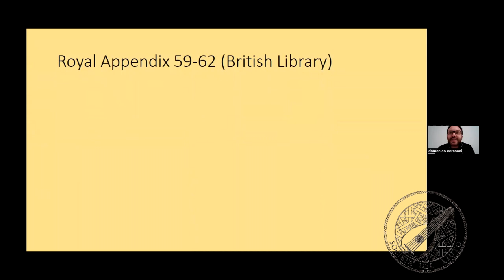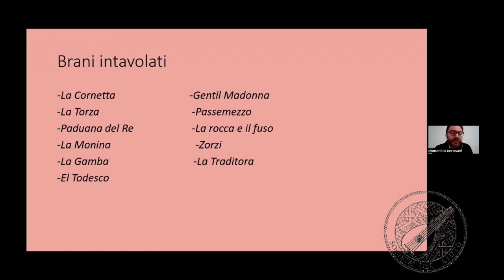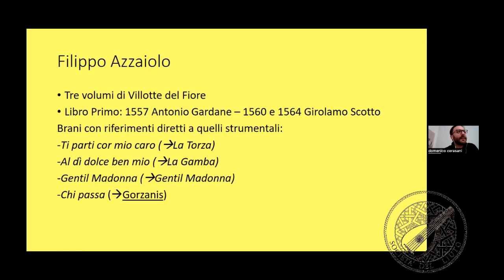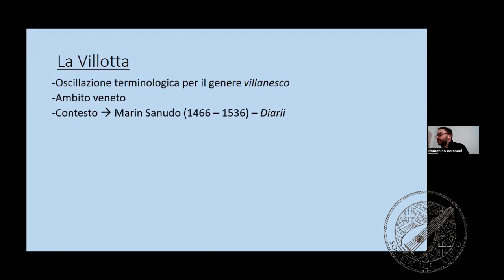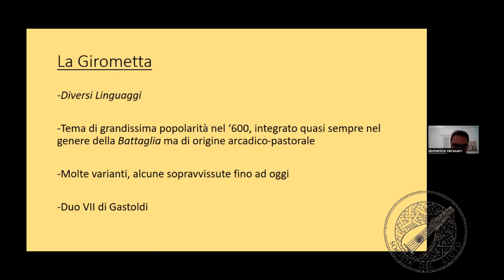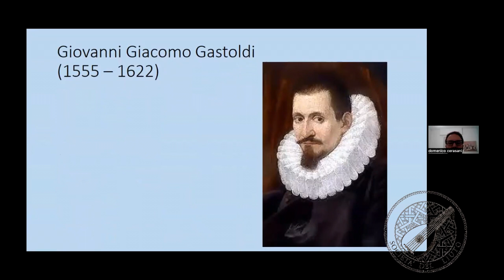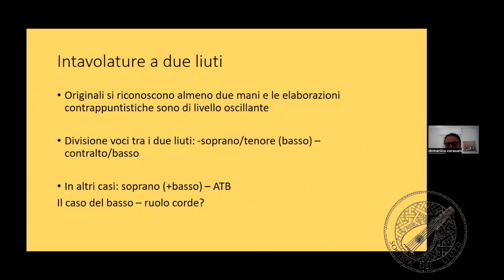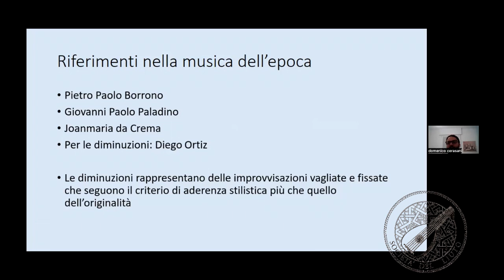L'ispirazione popolare nella musica del 500 - Domenico Cerasani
23 marzo 2024 - Conferenza on line della Società del Liuto. L'ispirazione popolare nella musica del 500 -  Domenico Cerasani